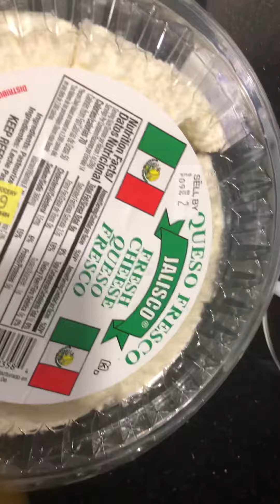Ricooooo delicious 😋 tamal chapin y quesadillas salvadoreñas